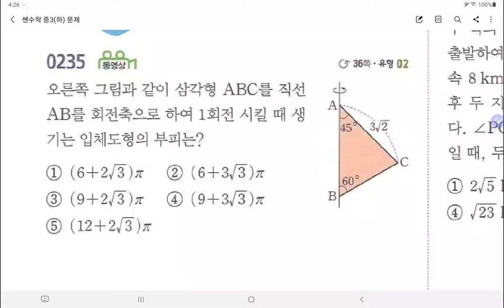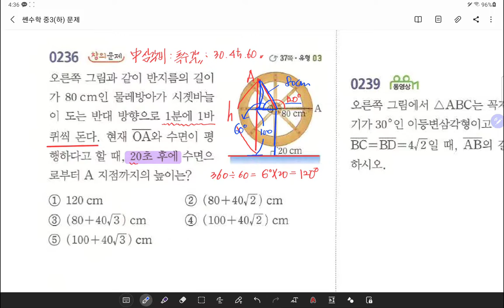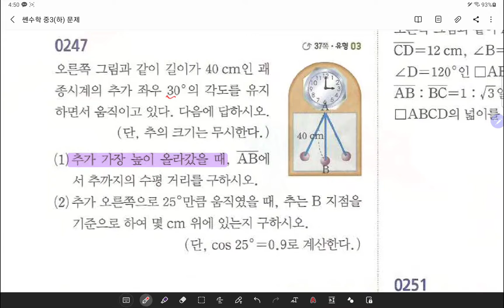21.09.07.화.중3.삼각바활용.심화문제